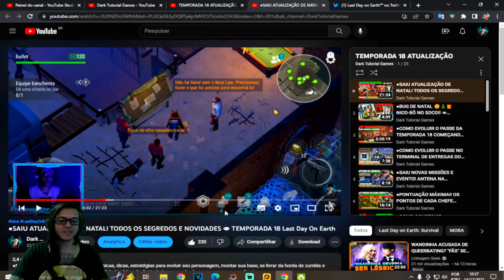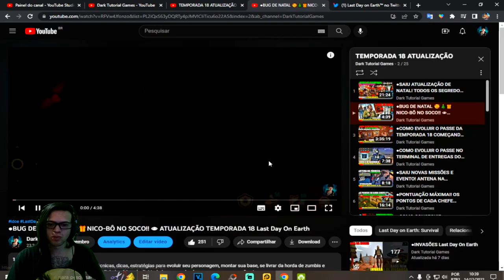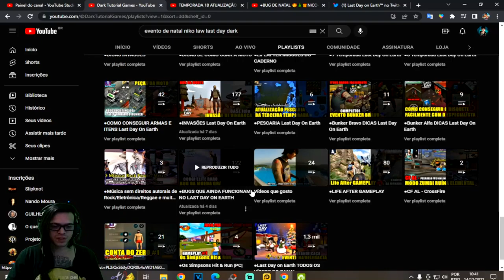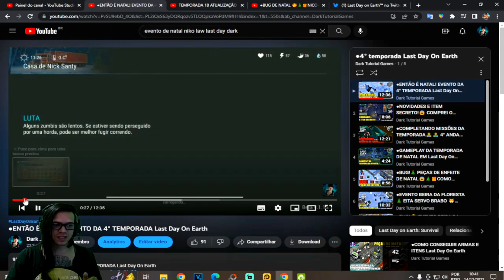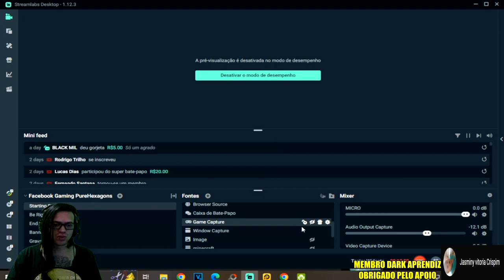●BUG ÉPICO PARA ACHAR SEMPRE PEÇAS DO ASSENTAMENTO 👁 Last Day On Earth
▬▬▬▬▬▬▬▬▬▬▬ஜ۩۞۩ஜ▬▬▬▬▬▬▬▬▬▬▬▬▬
💰 PicPay: @dolglas.bullet
💰chave pix para doação mercado pago:
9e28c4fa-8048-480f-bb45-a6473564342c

▬▬▬▬▬▬▬▬▬▬▬ஜ۩۞۩ஜ▬▬▬▬▬▬▬▬▬▬▬▬▬